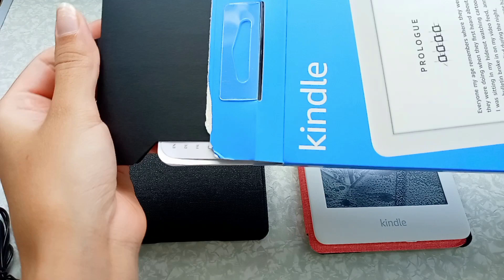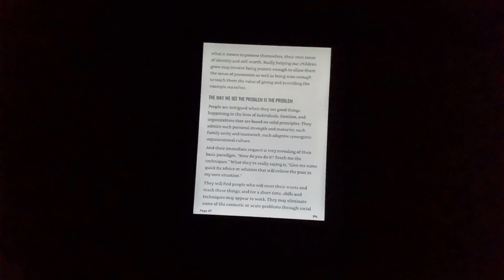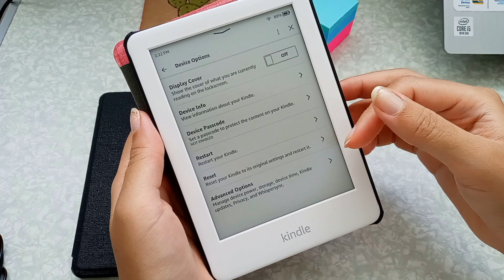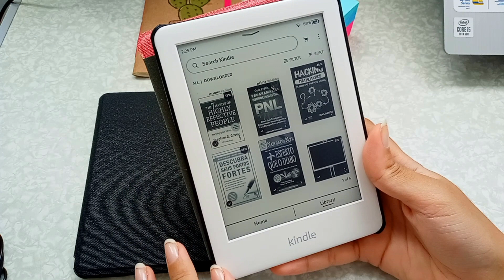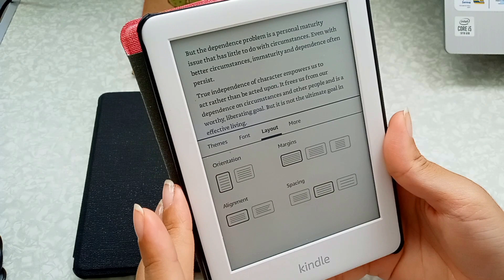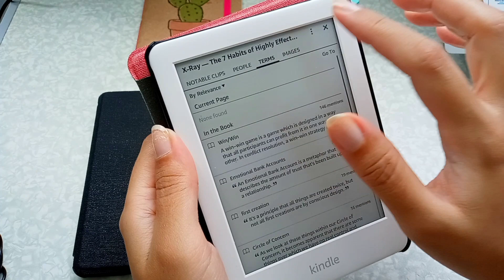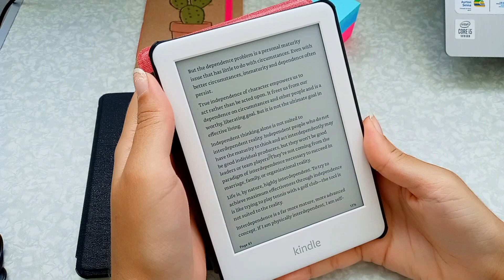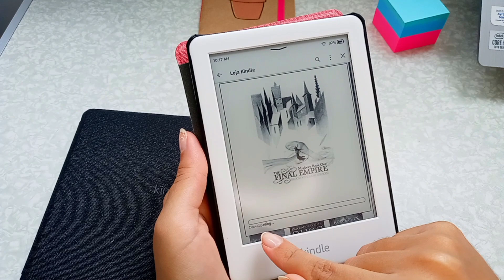AS PRINCIPAIS FERRAMENTAS DO KINDLE 10ª GERAÇÃO - VALE A PENA?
Começo de ano e todo mundo fazendo sua lista de leitura... então resolvi  falar um pouco da minha experiência de leitura com o Kindle e mostrar para vocês suas principais funcionalidades. Vamos lá?! 😉

Não se esqueça de curtir o vídeo se você gostou do conteúdo! 👍

SOBRE O MEU CANAL:
Olá, eu sou a Profa. Arlaine! Meu objetivo é ajudar professores e estudantes a conhecer e explorar tecnologias educacionais. Sejam muito bem-vindos ao meu canal! ✨